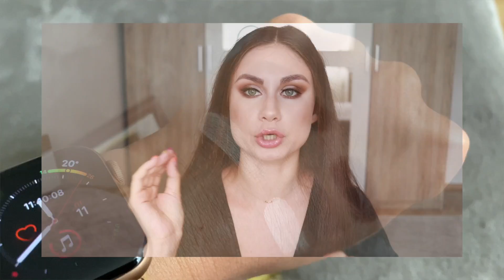CATRICE vs TOM FORD | The Matte Cocoa Collection Eyeshadow | Cocoa Mirage | ДОРОГО vs ДЕШЕВО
Макияж- сравнение палеток теней Catrice из НОВОГО АССОРТИМЕНТА ОСЕНЬ-ЗИМА 2020 The Matte Cocoa Collection Eyeshadow Palette и Tom Ford Cocoa Mirage eyeshadow palette!

Это видео было запросом.

Сравнительные свотчи и макияж!
Поехали!

♦Catrice The Matte Cocoa Collection Eyeshadow Palette 010 CHOCOLATE LOVER

Я надеюсь, что этот обзор придётся вам по душе и вы оставите свои впечатления ниже в комментариях!

ЕЩЁ МОИ ВИДЕО:

♥РАСПАКОВКА ПОСЫЛКИ из SEPHORA! НОВИНКИ КОСМЕТИКИ! Fenty Beauty, Natasha Denona

♥БРЕНДЫ, С КОТОРЫМИ ХОЧУ ПОЗНАКОМИТЬСЯ В 2020 ГОДУ! Палетки теней

♥ПОМАДНЫЙ PROJECT PAN! Использовать и выбросить

♥ТЕСТИРУЮ КОСМЕТИКУ Fenty Beauty, Catrice, Essence! Коллекция Catrice SUNGASM

♥CATRICE SUNGASM! ОБЗОР НОВОЙ КОЛЛЕКЦИИ + СВОТЧИ

♥ПУСТЫЕ БАНОЧКИ за МАЙ 2020! ЛУЧШАЯ и ХУДШАЯ КОСМЕТИКА МЕСЯЦА

♥ШОК! КИСТИ с ALIEXPRESS BEILI MAKEUP! ОБЗОР СУПЕР БЮДЖЕТНЫХ КИСТЕЙ

♥ЛЕТНИЕ НОВИНКИ в DM! ПОКУПКИ БЮДЖЕТНОЙ КОСМЕТИКИ

Если вы хотите прислать что-то на обзор, то мне будет приятно и я с радостью прочту ваше предложение о сотрудничестве.
Я живу в Германии, поэтому если вы не высылаете в эту страну, то сохраните ваше и моё время😊 Благодарю за понимание.

Спасибо, что уделили свое время! Я это очень ценю.

Ваша К.